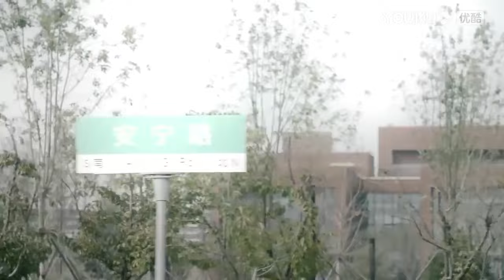【速看EP17】灰姑娘的爸爸誤會霸總，逼著灰姑娘和他分手，灰姑娘堅定地選擇和霸總站在一起，絕不分手【舍我其谁 GO Into Your Heart】